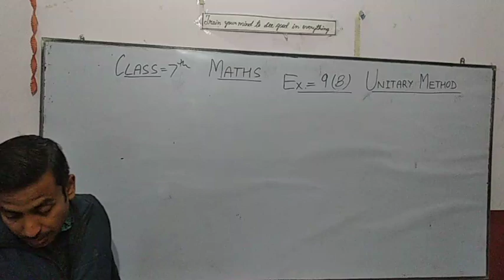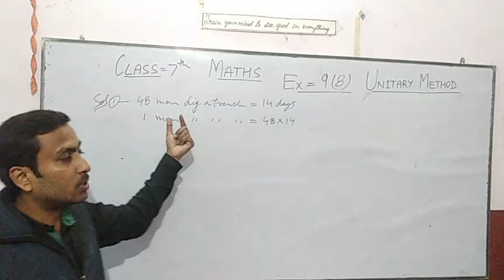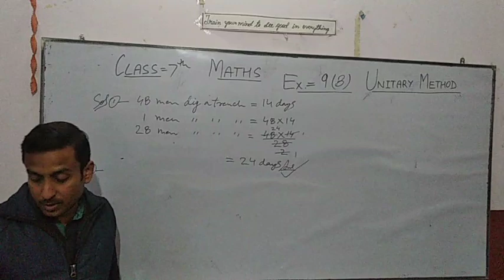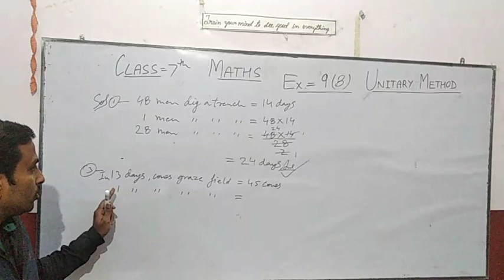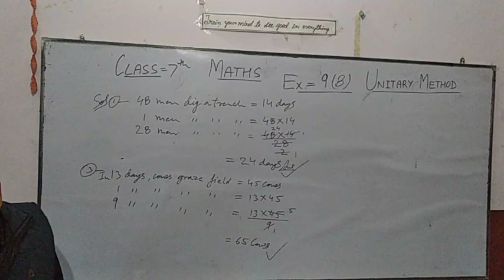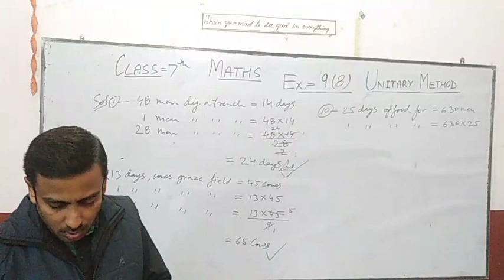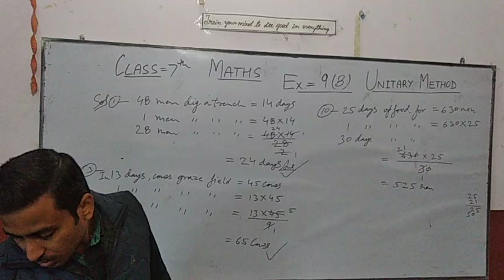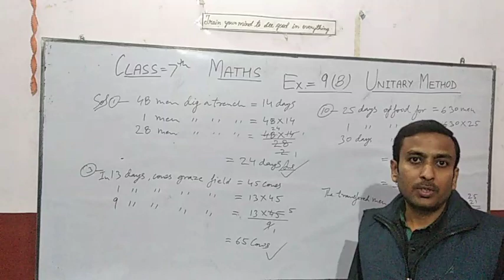Class-7th Maths Ex-9B